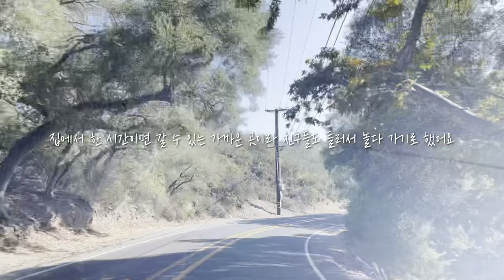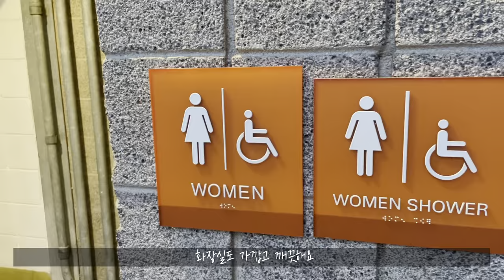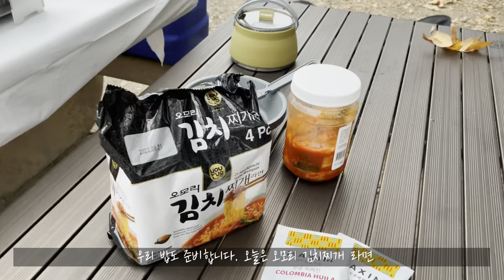미국캠핑 | 두번째 캠핑, 캘리포니아 Orange County, O’neill Regional Park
O’neill Regional Park, Arroyo North Campground Site #52 (11/06~11/07/21)

Orange County에 있는 O’neill Regional Park 으로 캠핑 다녀왔어요.
가깝고 산 속에 있는 곳은 아니라서 친구, 가족들과 캠크닉 하고 오기도 좋은 곳입니다.